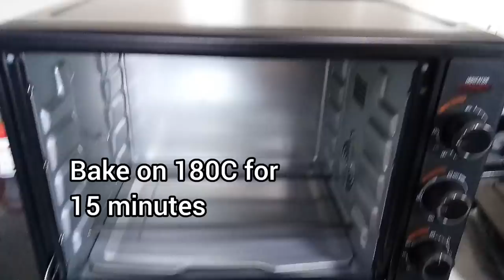Wheat Custard cookies | How to make custard cookies | Kids Special Healthy Cookies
This Egg less, Wheat flour short breads are amazing in taste. Melt in mouth, soft , delicious and a perfect Tea-time partner.. Kids will love this healthy cookies with milk or even in snack box.